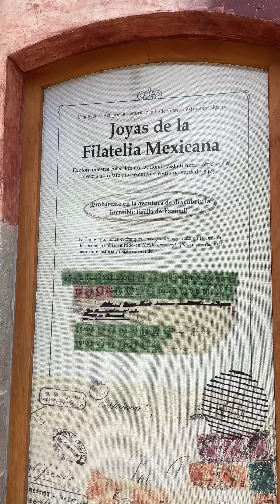MUSEOS de la CIUDAD de OAXACA ✨Ⓜ️ Rosvin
En este video visitamos algunos “MUSEOS de la CIUDAD de OAXACA ✨Ⓜ️ Rosvin” en donde te enlisto algunas características de los visitantes a museos✨

Muchas gracias por verme y apoyar mi contenido 🍄
Mucho amor y gratitud 💕

Rosvin 🌸